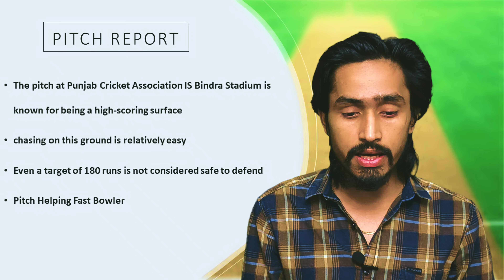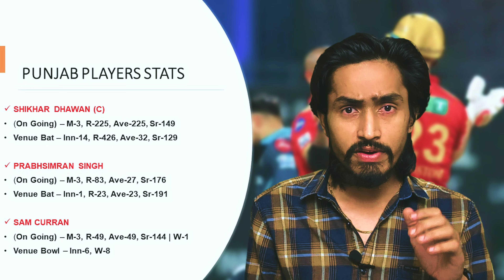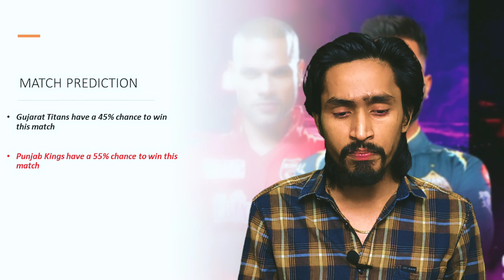Punjab vs Gujarat Match Report | PBKS vs GT dream11 | IPL2023 match no 18th